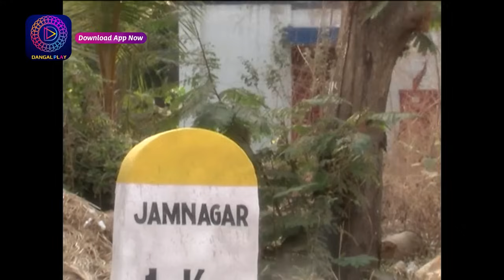Bandini | Full Episode - 266 | बंदिनी | Dangal2